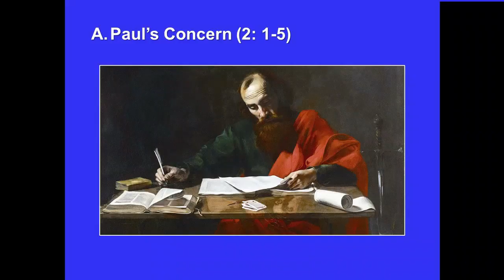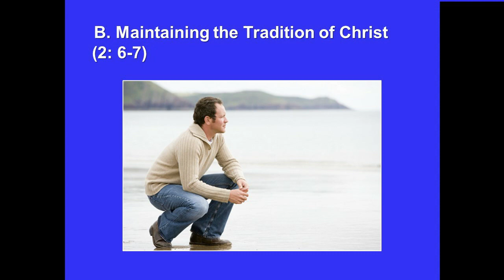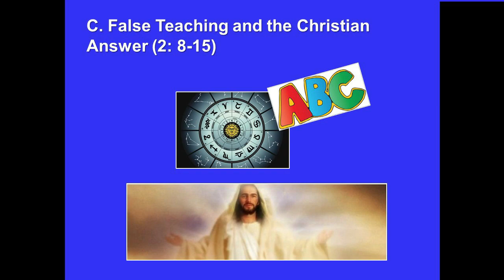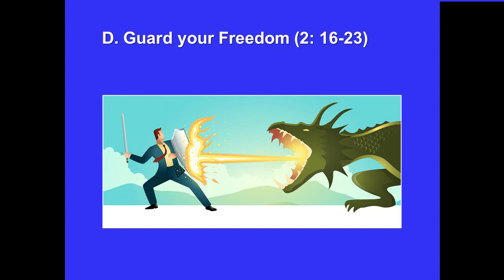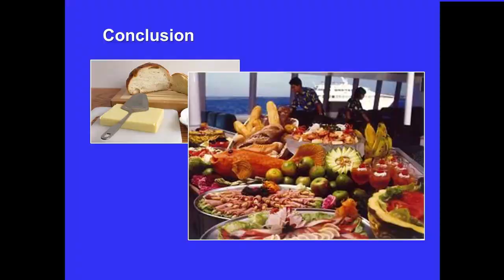2/ 4 Colossians – Tamil Captions: The Pre-eminence of Christ! Col 2: 1-23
Session two of four. Not Philosophy or Legalism, but Christ – Colossians 2: 1-23
Tamil Captions:
If the Tamil captions do not appear immediately, click the CC icon or click Settings and then Subtitles.

"தமிழ் சொற்கள் உடனடியாக தோன்றவில்லையாயின், CC அடையாளத்தை கிளிக் செய்யவும் அல்லது துணைத் தலைப்புகளைக் கிளிக் செய்யவும்".

Daily Devotions: Bible Study: Discipleship Training:
Paul,  denounces the philosophies and legalism of men that the Gnostics were trying to push onto the Colossians and tells them that they have received a far greater tradition, which is Jesus Christ as Lord. In other words, Christ has become our tradition.